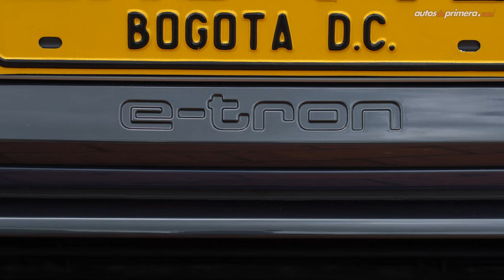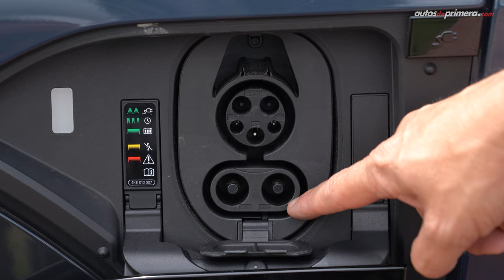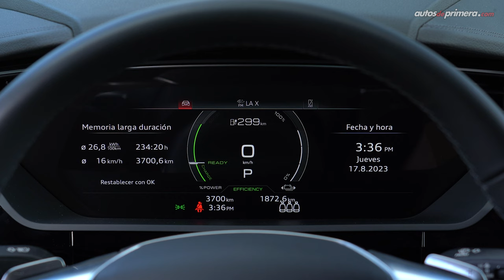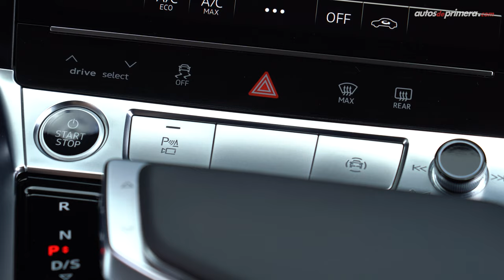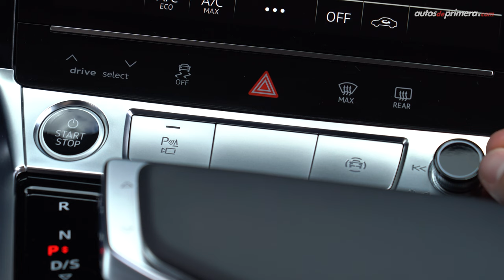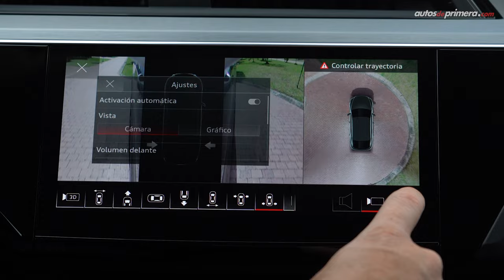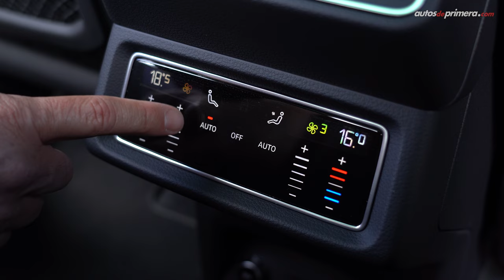Nuevo Audi Q8 e-tron ⚡ Muy deportivo y 100% eléctrico 🔋 Prueba - reseña (4K)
Nuevo Audi Q8 e-tron, probamos a fondo la actualización de este impresionante SUV 100% eléctrico. El Audi e-tron 2024 está disponible en carrocerías SUV y Sportback (Audi e-tron SUV y Audi e-tron Sportback). El nuevo Audi Q8 e-tron aumentó  la autonomía y ahora es posible lograr los 595 km con una sola carga. Además, el 2024 Audi Q8 e-tron esta disponible en dos niveles de equipamiento: Advanced y Prestige. ¿Qué les parece el nuevo Audi Q8 e-tron? ¿Prefieren la carrocería SUV o Sportback? Déjanos tus preguntas o comentarios ⬇️

Precio Audi Q8 e-tron en Colombia (agosto 2023)*
• Audi Q8 e-tron 50 quattro Advanced: $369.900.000 (USD 90.220)
• Audi Q8 e-tron 55 quattro Advanced: $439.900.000 (USD 107.292)
• Audi Q8 e-tron 55 quattro Prestige: $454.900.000 (USD 110.951)
• Audi Q8 Sportback e-tron 50 quattro Prestige: $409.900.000 (USD 99.975)
• Audi Q8 Sportback e-tron 55 quattro Advanced: $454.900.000 (USD 110.951)
• Audi Q8 Sportback e-tron 55 quattro Prestige: $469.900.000 (USD 114.610)**

*El precio en dólares corresponde a una TRM promedio de 1 dólar = $4.100 pesos colombianos al momento de publicar este video.

Resumen del vídeo: ⬇️
00:01 Audi Q8 Sportback e-tron 55 quattro Prestige
01:09 Diseño Exterior
02:30 Llantas & Rines
02:55 Tipo de carga
03:56 Capacidad del Baúl / Maletero
04:53 Tamaño - Medidas
05:54 Diseño Interior
07:00 Volante
08:03 Consola central
10:18 Cámaras en 3D
10:53 Sillas traseras
11:51 Equipo en Seguridad
12:40 Esquema Motor
14:39 Aceleración
15:52 Suspensión adaptativa
16:54 Frenada regenerativa
17:54 Conclusiones
19:46 Precio Audi Q8 e-tron